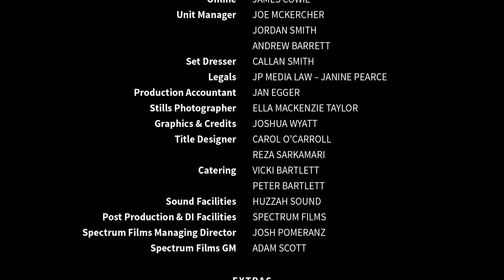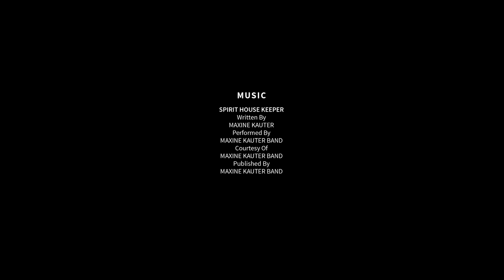Starting From Now | Season 5 | Episode 3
TRIGGER WARNING: Contains images of sexual violence

Steph reaches out to Emily but is met with resistance while Kristen seeks solace in old habits. Darcy feels a renewed sense of hope but can’t hold onto it.

STARTING FROM NOW is a lesbian web series that explores the lives of four inner-Sydney women as they struggle to work out who they are, find a place where they belong, and maybe even find someone to love along the way. Starring Bianca Bradey, Sarah de Possesse, Rosie Lourde and Lauren Orrell, this online drama currently has over 25 million views worldwide.